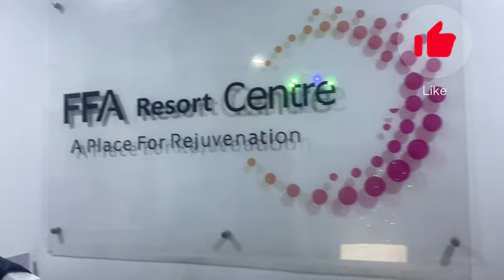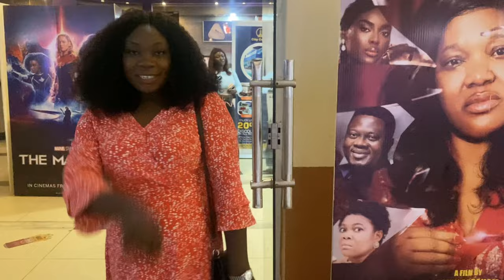WEEKEND GETAWAY WITH HUBBY //CELEBRATING 5 YEARS OF MARRIAGE